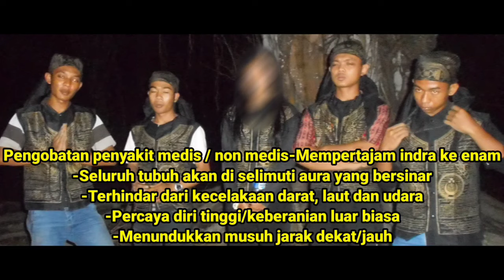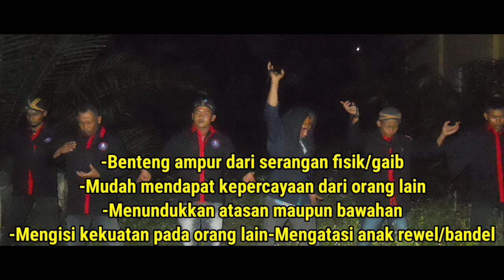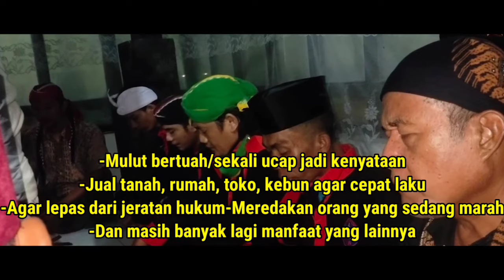NEK INEM LELAH